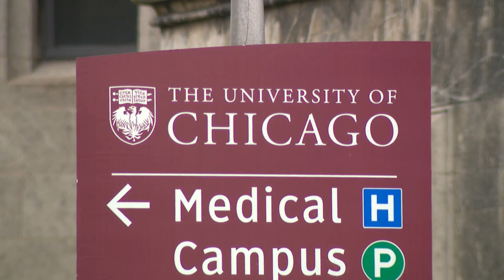A look back at arrests of secret Chicago abortion group the 'Janes'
On this day in 1972, a secret organization was raided by police on the South Side and seven women were arrested for performing abortions.